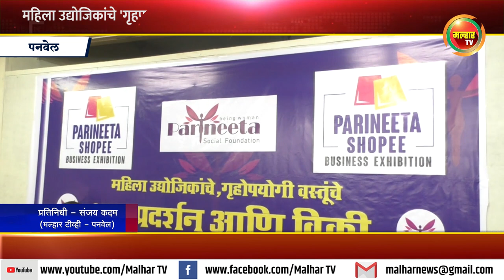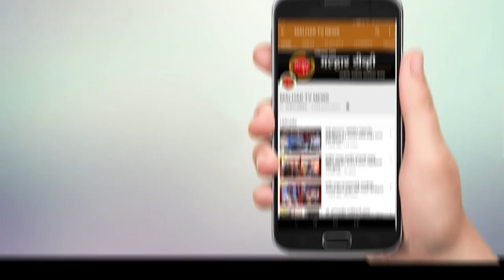पनवेलमध्ये प्रथमच महिला उद्योजिकांचे गृहपयोगी वस्तूंच्या प्रदर्शनचे परेश ठाकूर यांच्या हस्ते उद्घाटन